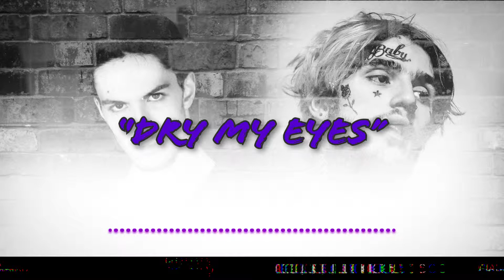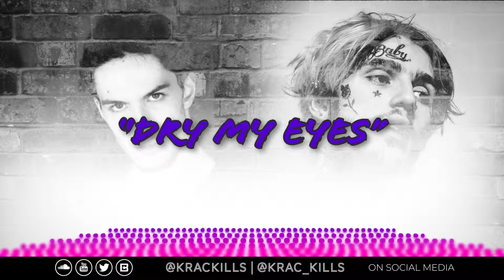[FREE] Bones X Lil Peep X Juice Wrld | Sad type "Dry My Eyes"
FREE BEATS ALWAYS (For promo use only)